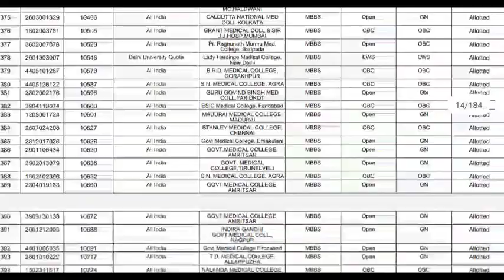MCC NEET UG Mop-up Round Result Declared// Ye Rahi category wise cut off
mccneetugcounseling2021 mccneetug_mop-up_RoundResult#NeetUg_mop-up_RoundResult

MCC NEET UG counseling update,mcc NEET UG 2021